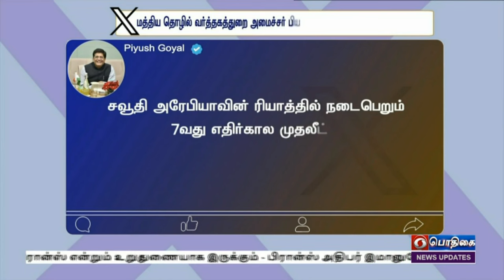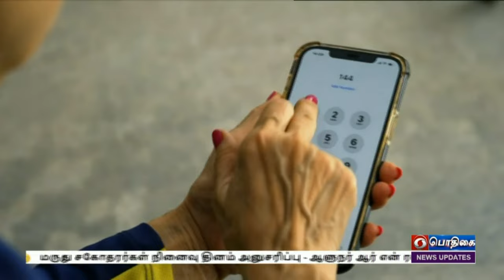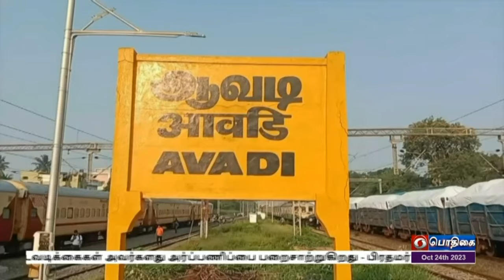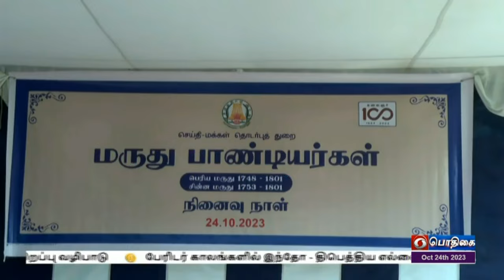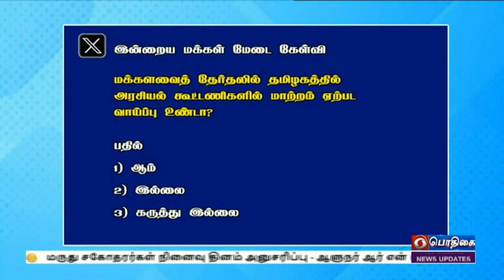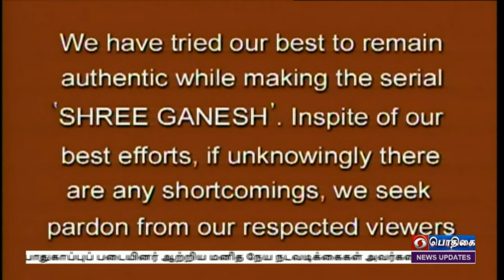பொதிகை இரவு 7.00 மணி செய்திகள் [24.10.2023]PodhigaiTamilNews